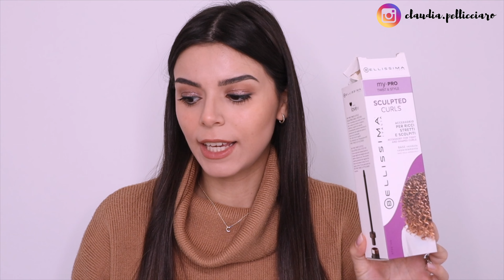PROVO TUTTI I FERRI IN UN' UNICA PIEGA 😰 UN *DISASTRO* - Bellissima Imetec Twist & Style 💜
► FAQs
Videocamera Canon EOS M50
Softbox Set
Treppiede Videocamera

📩 Se sei un'azienda di cosmesi, abbigliamento o altro o hai un sito web e sei interessato ad inviarmi i tuoi prodotti da testare e revisionare sul mio canale youtube con il mio personale giudizio, contattami:

Se avete scelto di seguirmi è perché vi fidate della mia umile opinione personale ed io tengo affinché quest'ultima venga sempre  rispettata e riconfermata.